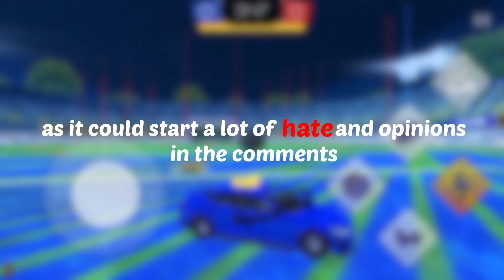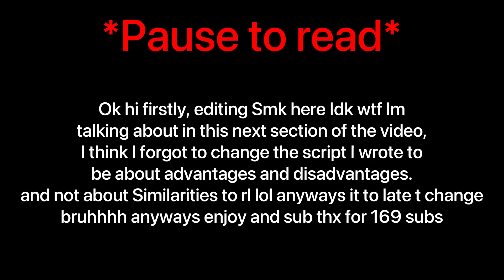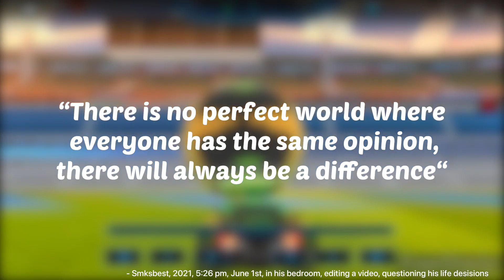Rocket Soccer Derby vs Turbo League: Which Is Better?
Today I test Rocket Soccer Derby and Turbo League to see which game was better, stick around to the end of the video to find out. Hope you enjoy the video!